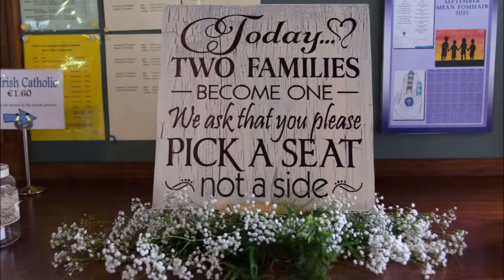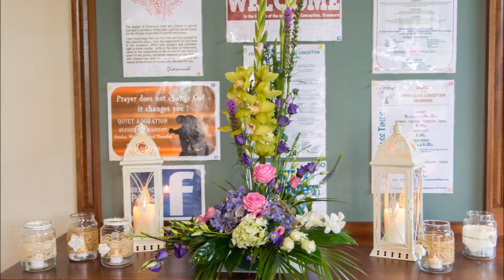First Wedding Anniversary Fiona & Noel | Gary Collins Photography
Happy first anniversary Fiona & Noel! Many years of happiness to you both.